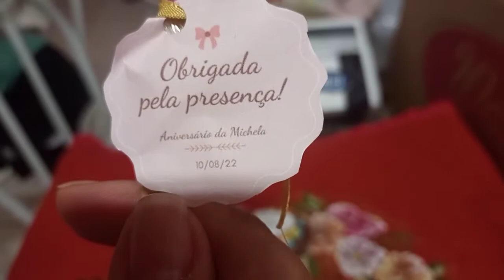2°FESTA MEU ANIVERSÁRIO🥳🎂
Olá glamourosas e glamourosos tudo bem???

Espero que gostem do vídeo e já convido você a se inscrever ativar o sininho das notificações deixar meu like comentem pra interagir com o vídeo bjs e até o próximo 😘♥️😍

❤️QUER TER A SUA MAQUININHA LUCRAR
MUITO E NÃO PERDER NENHUMA VENDA

🌷DEIXEM UM COMENTÁRIO PRA INTERAGIRMOS
🌷COMPARTILHEM...

💛Instagram da confeitaria

💛Instagram pessoal

❤️Contato para:

Parcerias🤝
Envio de Mimos🤗💝

⚠️Curso confeitando sonhos🤗
➡️Aqui você irá aprender tudo sobre brigadeiro gourmet e se aperfeiçoar ainda mais com:
➡️+ de35 receitas de brigadeiro gourmet tradicional
➡️+ de20 receitas de brigadeiro exótico
➡️+ de 25 receitas de brigadeiro fit
➡️+ de 10 receitas de brigadeiro alcólico

quer ter tudo e muito mais a sua disposição  é só acessar o link abaixo pra SABER MAIS ⤵️⤵️⤵️

🔴NÃO PERCA ESSA OPORTUNIDADE QUEM SE ATUALIZA SAI NA FRENTE 🤑🏃‍♀️🏃‍♂️

link do canal principal

❤️link do Instagram da confeitaria

♥️ link do Instagram da SALON LINE
CONFIRAM O FEED 👇👇👇

Quer ficar Sarada sem sair de casa
te mostro uma academia no conforto do seu Lar🏠

TE APRESENTO A QUEIMA DIÁRIA 💪🏋️